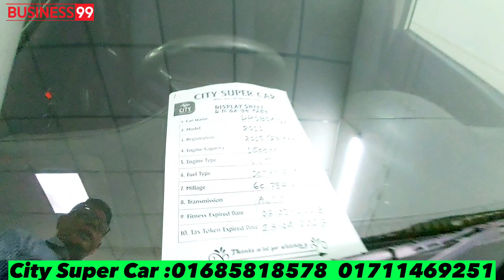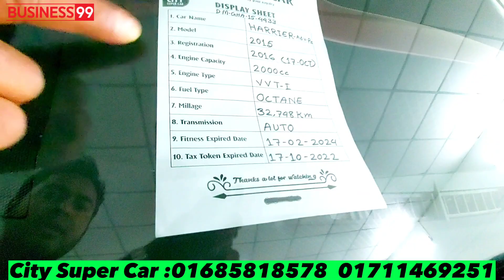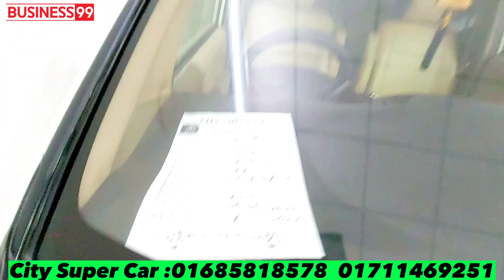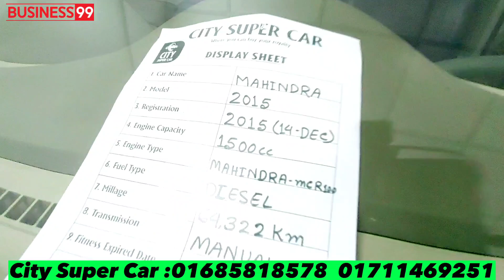সিটি সুপার কার মানেই ফ্রেশ ফ্রেশ গাড়ি | fresh used car price in Bangladesh | used cars | car hat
City Super Car:-
32,Sahid Tajuddin Ahmed Swarani Tejgaon Industrial Area, Dhaka-1208
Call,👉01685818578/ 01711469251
আপনার পণ্য বা প্রতিষ্ঠানের বিজ্ঞাপনের জন্য যোগাযোগ করুন:-
Business 99:

Car hat,
Used car showroom,
Toyota car,
Cat hat Bangladesh,
Haice price in Bangladesh,
Noah price in Bangladesh,
Bike price in Bangladesh,
New Bike showroom,
Private car price in Bangladesh
Axio,
TRH 200
Super GL Hiace,
suzuki allto,
dueit,
Allion,
used car bd,
car hat Dhaka,
car hat Bangladesh,
car review,
Noah
Haice
2nd car price in BD
Toyota 100,
Toyota 110,
Toyota 111,
Lanchar,
Honda,
Mitsubishi,
Nissan Sunni,
Toyota Haice,
Toyota,
Allion,
Premio,
Prado,
X corolla,
X Filder,
X Noah,
cami jeep,
pajaro,
Hilax jeep,